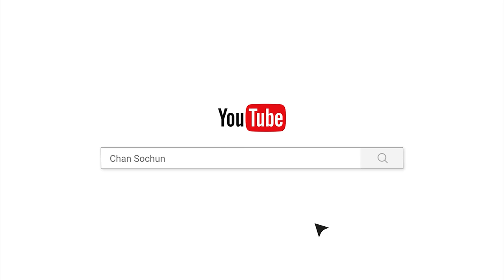ភាពជាអ្នកដឹងកាលគឺជាបណ្ឌិត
ផ្សាយចេញពី  វត្តប្រាសាទស្រះកណ្តាល(ខ្ចាស់)
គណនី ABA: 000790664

Chan_Sochun ចាន់_សុជន វត្តប្រាសាទស្រះកណ្តាល_#(ខ្ចាស់)